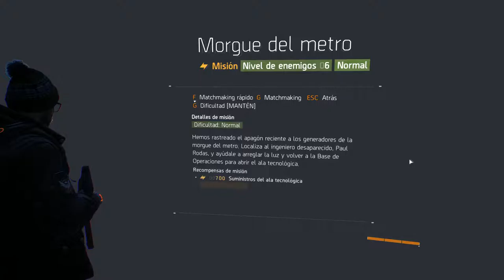Tom Clancy's The Division Morge del metro completa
Tom Clancy's The Division Morge completo

Social::
instagran: alexminyety
twitch.tv: alexminyety